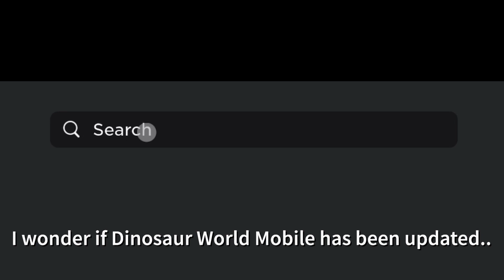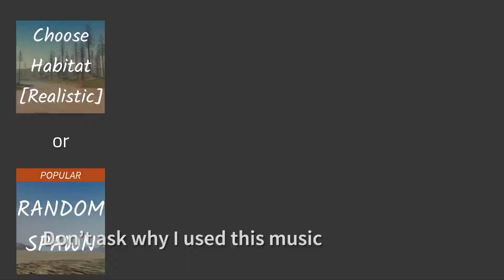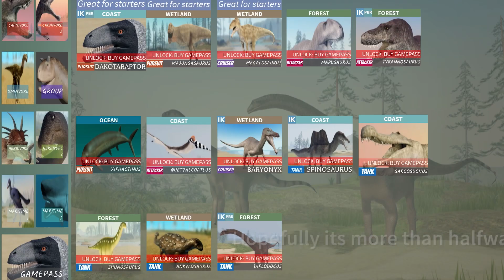POV: You try to research Argentinosaurus